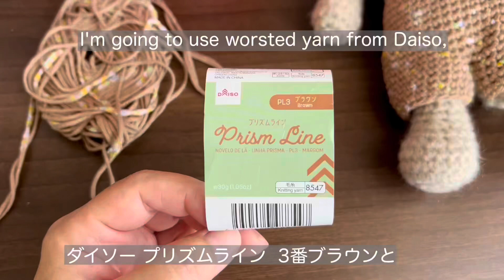かぎ針編み 編みぐるみ いぬの帽子 Crochet Amigurumi Dog's Hat